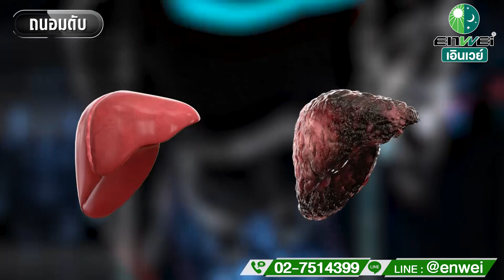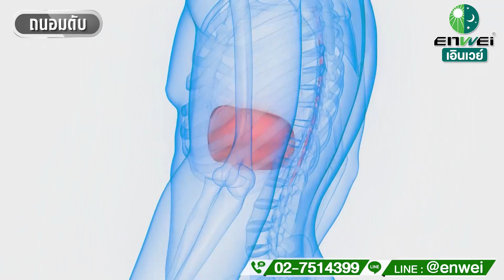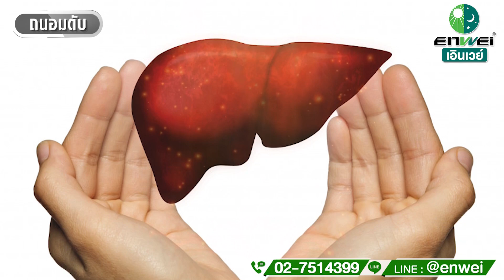เช็คสุขภาพตับ 12 อาการเตือนจาก ตับ ของคุณ ที่บอกว่าไม่ไหวแล้ว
12 อาการ ที่ตับกำลังบอกคุณว่า ไม่ไว้แล้ว สุขภาพตับกำลังแย่
1. เครียดง่ายหงุดหงิดง่าย ซึมเสร้า
2. นอนไม่หลับ หลับยาก
3. ไขมันรอบเอวเพิ่มขึ้น
4. ขับถ่ายไม่ดี ถ่ายไม่ออก
5. กรดไหลย้อน ท้องอืด
6. ตาเหลือง ตาแห้ง
7. มีเนื้องอกในมดลูก ปวดประจำเดือน
8. อ่อนเพลีย เหนื่อยง่าย
9. ใบหน้าซีดเชียว มีฝ้า กระ
10. อารมณ์แปรปรวน
11. .เล็บมีลายแนวตั้งชัดเจน
12. เลือดลมไม่ดี แขนขาชา
ตับจะอ่อนแอลง ตามอายุ และปัจจัยเสี่ยงต่างๆ รีบบำรุงตับอย่างทันถ่วงที ด้วยสมุนไพรจีน เอินเวย์